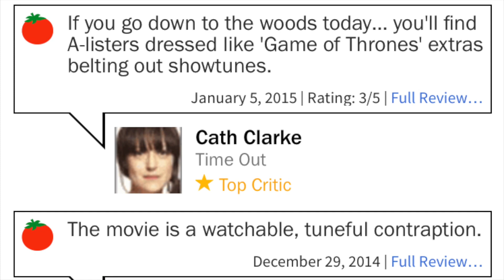WE HAD A SLEEPOVER!! PART 3 VLOG.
Hello to my final vlog, idk if you guys like my vlogs or if you find them boring, if you don’t like them please tell me in the comments or dm me owo. I have 3 different videos in the makes but I am starting ACTUAL school soon so I won’t have as much time to edit and I hope that doesn’t mess with my schedule :/

                                  Social Stuff Below!!

Amy!

Celeste!

Sophia!

                              ~Upcoming Info~
My best friend tag next week and maybe a refrigerator tour I’m not positive yet uwu ;)

-Lemuel ;’(